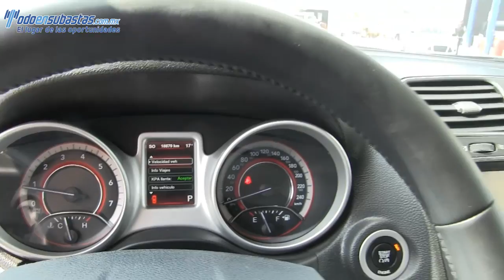247159 Dodge / Journey / 2014